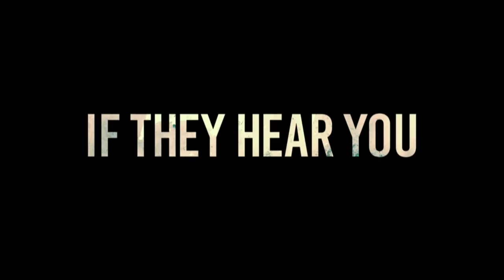Interview w/ A QUIET PLACE Sound Editors | On The Fly Filmmaking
Host & Producer Marielou Mandl (@MarielouMandl) interviews "A Quiet Place," Sound Editors, Ethan Van der Ryn & Erik Aadahl, and Brandon Jones!

ABOUT ETHAN & ERIK:

Oscar winning supervising sound editors of the film, which has received a 98% fresh score on Rotten Tomatoes, Ethan Van der Ryn and Erik Amdahl, who are also the founders of E² Sound. E Squared is the sonic storyteller behind some of Hollywood's most successful films and franchises including Godzilla, Argo, Transformers, and Kung Fu Panda.

Ethan Van der Ryn is a sound editor. He won 2 Academy Awards for Best Sound Editing for The Lord of the Rings: The Two Towers and King Kong. He earned further Academy Awards nominations for Transformers, Transformers: Dark of the Moon and Argo.

A Quiet Place is a 2018 American horror film directed by John Krasinski, who also stars alongside Emily Blunt, his real-life wife. The screenplay was written by Krasinski, Bryan Woods, and Scott Beck, based on a story by Woods and Beck. The plot follows a family who must live life in silence while hiding from creatures that hunt by sound.

Beck and Woods began working on the story in 2013, and Paramount Pictures bought their spec script in 2017. Krasinski then joined as director and wrote a new draft of the script. Principal photography took place later in the year in upstate New York.

A Quiet Place premiered at South by Southwest on March 9, 2018 and was released in the United States on April 6, 2018, by Paramount Pictures. It has grossed $71 million worldwide and received acclaim from critics, who called it a "smart, wickedly frightening good time".

ABOUT POPCORN TALK:
Popcorn Talk Network is the online broadcast network with programming dedicated exclusively to movie discussion, news, interviews and commentary. Popcorn Talk Network is comprised of the leading members and personalities of the film press and community including E!’s Maria Menounos, Scott “Movie” Mantz, The Wrap’s Jeff Sneider, Screen Junkies and the Schmoes Know, Kristian Harloff and Mark Ellis who are the 1st and only YouTube reviewers to be certified by Rotten Tomatoes and accredited by the MPAA.

Current Roster or Shows:
-Schmoes Know Movies
-Disney Movie News
-Anatomy of a Movie
-Profiles with Malone and Mantz
-Box Office Breakdown
-Jedi Alliance
-Otaku Movie Anatomy
-Action Movie Anatomy
-Watchalong Series!